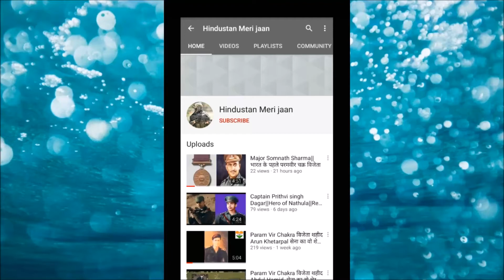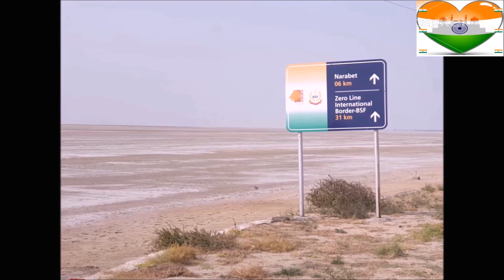Bhuj the pride of India || Real story of Ranchordas Pagi || जो 1200 पाकिस्तानियों के लिए काल बन गया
He was recruited by the Indian Army. The Pakistani army captured many villages in the Kutch area just before the Indo-Pakistani War of 1965.Pagi went into the captured areas to gather information from both villagers and his own relatives. This greatly assisted the Indian army.In one of his most remarkable achievements, Ranchod Pagi traced the location of 1200 enemy soldiers hiding in the wilderness in utter darkness. He also helped the Indian army capture several key posts during the 1965 and 1971 wars with Pakistan. His efforts during the wars of 1965 and 1971 are said to have saved thousands of soldiers.

Pagi died in 2013 at the age of 112.